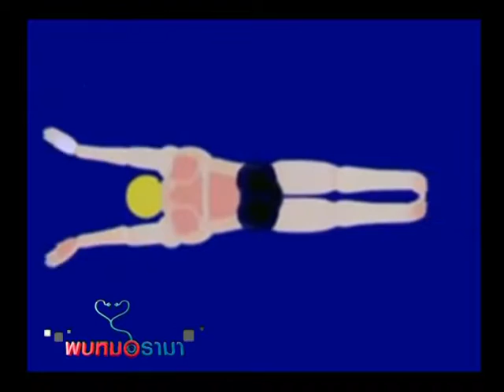รายการพบหมอรามา l Home Care I ว่ายน้ำอย่างไรให้เหมาะสม I 4 ส.ค. 57 (3/5)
รายการพบหมอรามา ช่วง Rama Update พบกับ  อ.นพ. เฉลิมพงษ์ ฉัตรดอกไม้ไพร ภาควิชาศัลยศาสตร์ คณะแพทยศาสตร์ โรงพยาบาลรามาธิบดี  พูดคุยถึง การวิ่งดีต่อสุขภาพอย่างไร และช่วง Rama Care พบกับ กิจกรรมว่ายน่ำ ว่าว่ายน้ำอย่างไรให้เหมาะสม ช่วง ถอดเสื้อกาวน์ พบกับ อ.นพ. เฉลิมพงษ์ ฉัตรดอกไม้ไพร  และ นาวาโท นายแพทย์สรยุทธ ชำนาญเวช อาจารย์แพทย์สาขาวิชาประสาทศัลยศาสตร์ ภาควิชาศัลยศาสตร์ คณะแพทยศาสตร์โรงพยาบาลรามาธิบดี มาคุยเรื่องสุขภาพกันครับ